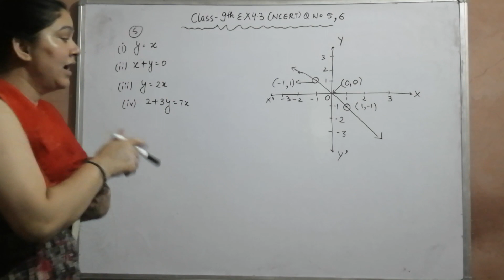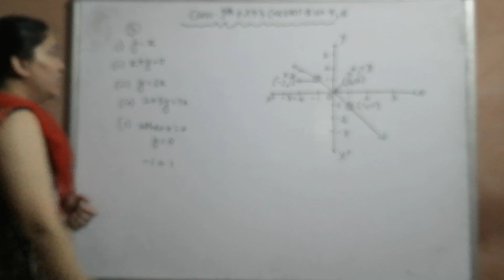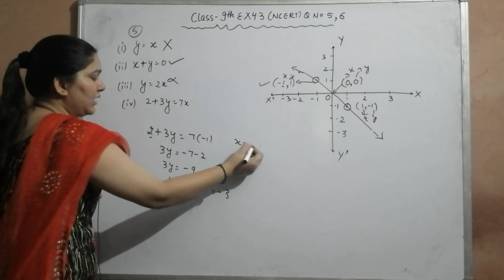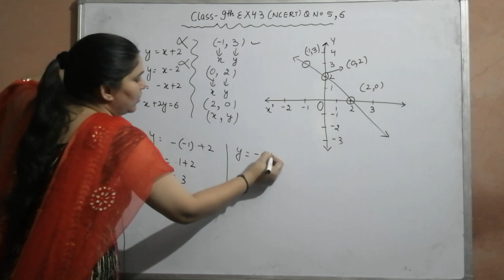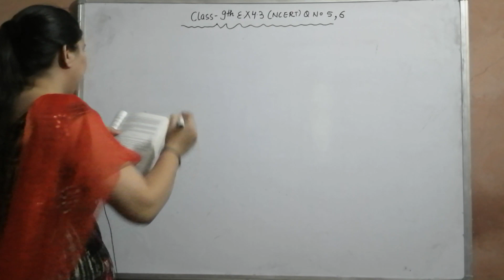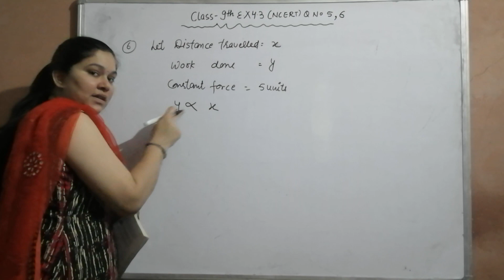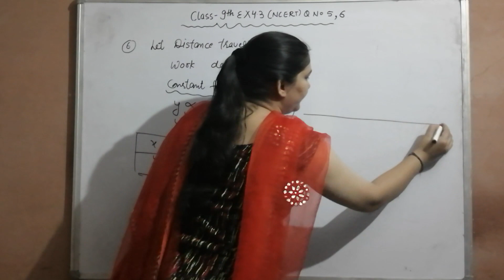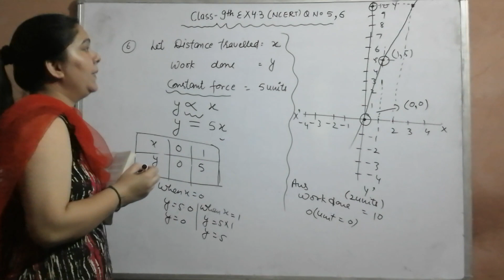#153 || Class - 9th, Ex - 4.3, Q 5 & Q 6 (Linear Equation in Two Variable) Maths NCERT CBSE